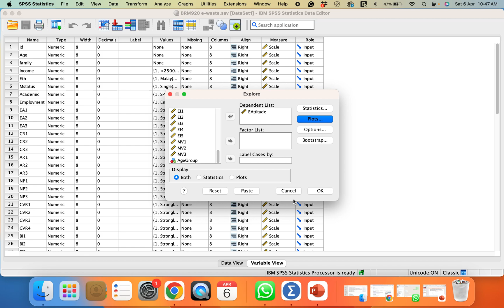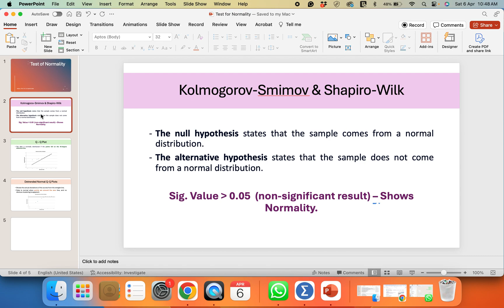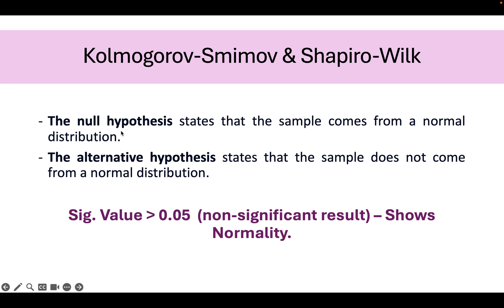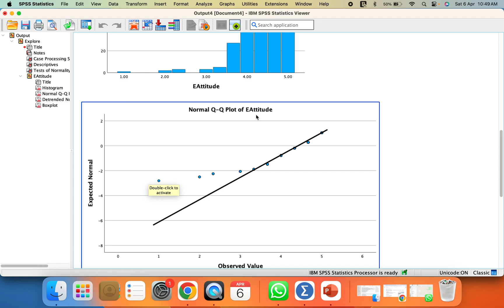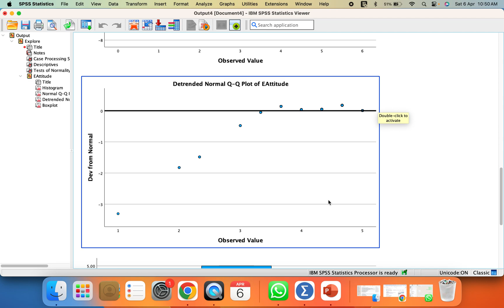Test For Normality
Normality Test